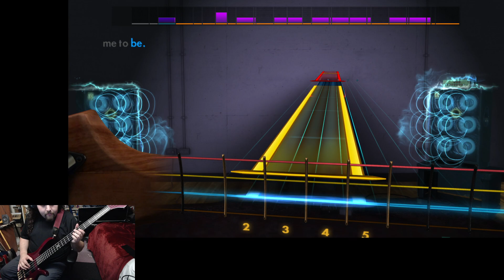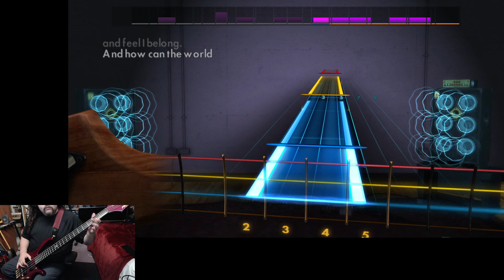I'm Still Here by John Rzeznik Bass Sightread in Rocksmith 2014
This song was super easy to get me off my guard then threw in a tough part!